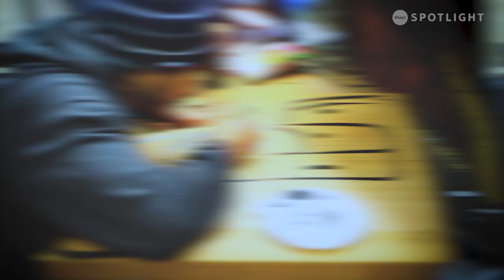Raven's Calling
For years, Valerie Lamirande looked to find the creative outlet that inspired her. And when she received an unexpected gift from a friend...Lamirande knew that she had found exactly what she was looking for!